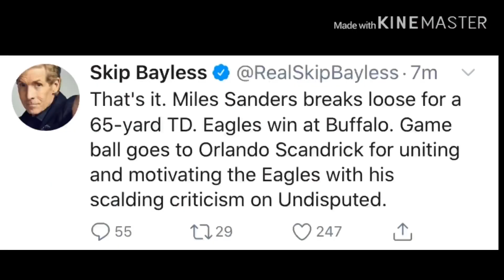Eagles def Bills 31-13 | Solid win! On to the next!